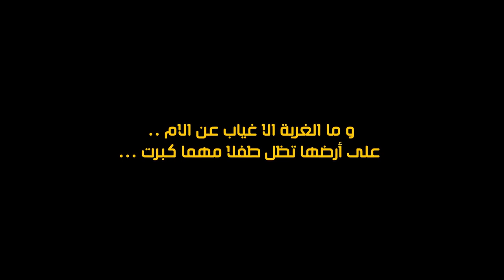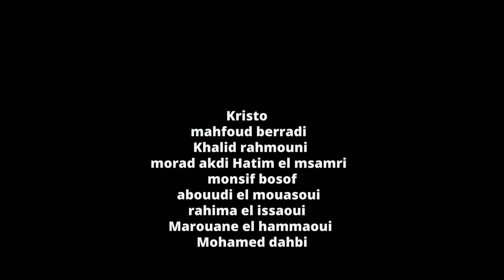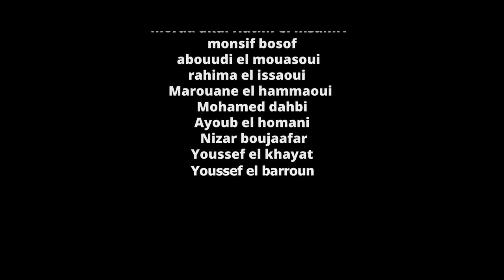ARROUB 95 FT NYNO ADNANE ( RAH BIKHIR - راه بيخير ) CLIP OFFICIEL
ARROUB 95 FT NYNO ADNANE _ RAH BIKHIR ( CLIP OFFICIEL )

DIRECTED BY : akhrif Nizar

RECORD & MIX :  Omar chair